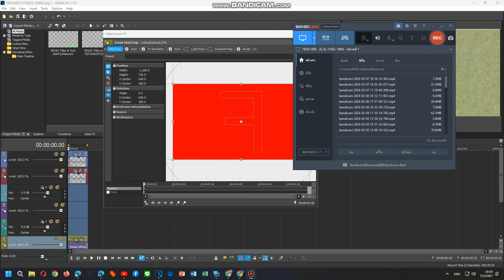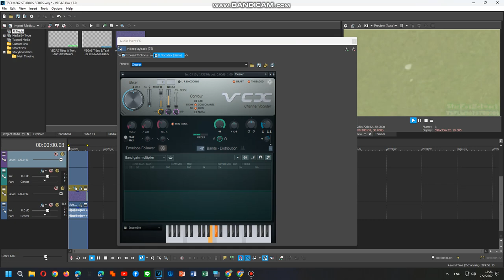How To Do Make Some Videodown V5